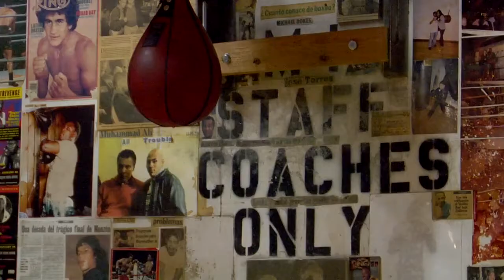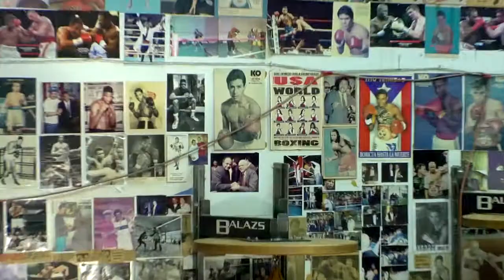Behind-the-Scenes of "The Fighter"